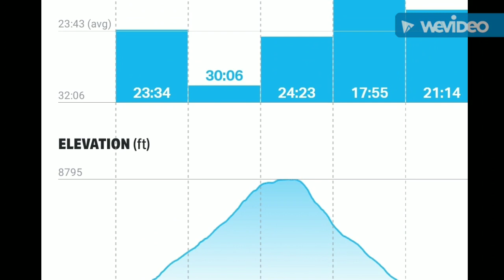Mt Scott i Crater Lake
Mt Scott in Crater Lake July 21, 2019